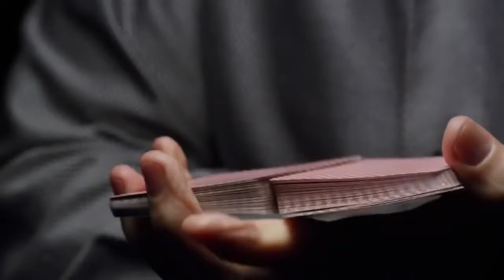Dealt Official Teaser Trailer 2015 Richard Turner Card Magician Documentary HD